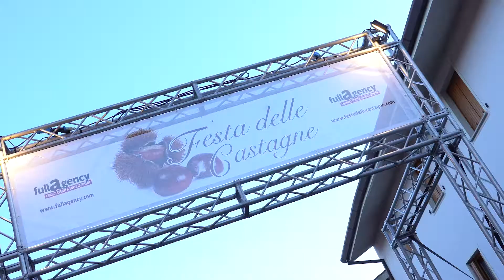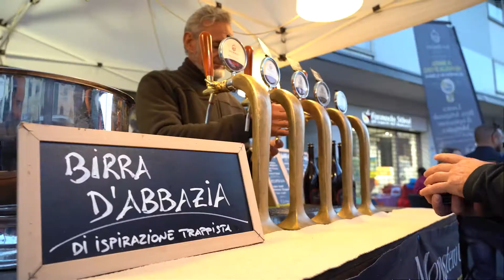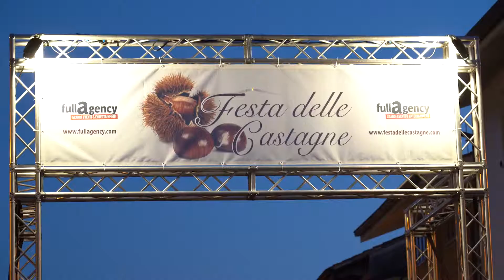"FESTA DELLE CASTAGNE IN TOUR 2018" - MORTEGLIANO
"FESTA DELLE CASTAGNE IN TOUR" dal 19 al 21 ottobre 2018 a Mortegliano.
Produzione by Full Agency Grandi Eventi.
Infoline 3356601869